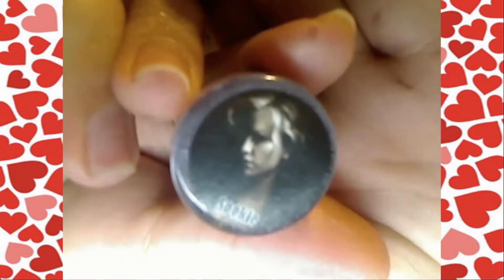Glittery Valentines Day Night Look/ Look de valentines con brillito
▂ ▃ ▄ ▅ ▆ ▇ღsυв.coммєит.тнυмвs υρ,αđđ υs тo fαcєвooӄღ █ ▇ ▆ ▅ ▄ ▃ ▂

Music copyright to evanescence